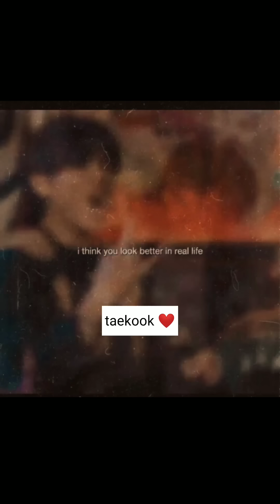taekook sassy moments 😁 bts fypシ゚viral